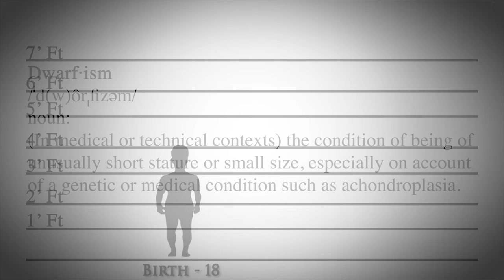Small Steps | Rabbi Shlomo Farhi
Know that true growth can be incremental as fast growth can be damaging.